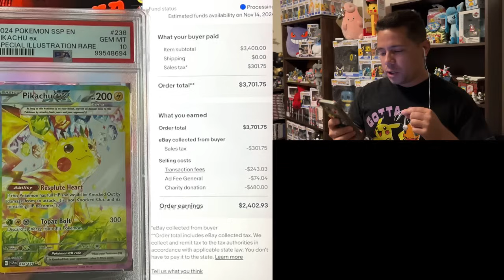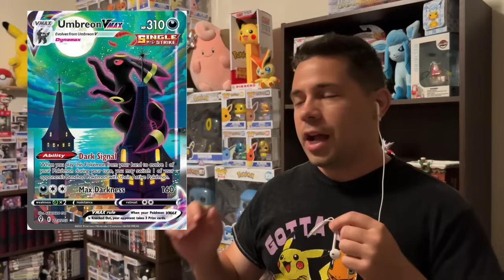Yes, That $50,000 Pikachu…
Has sold